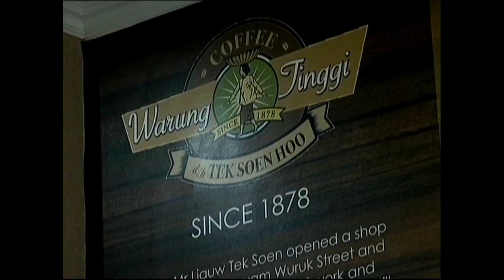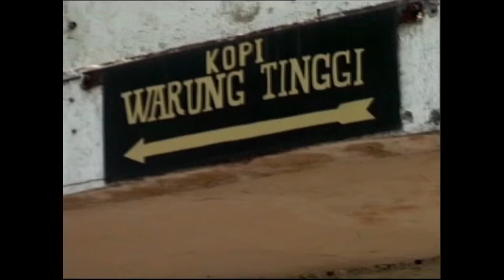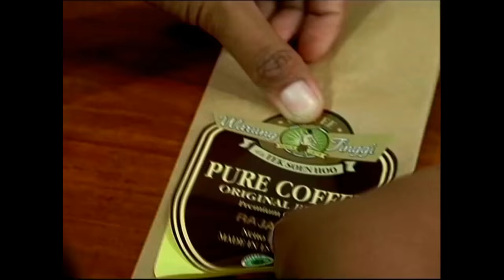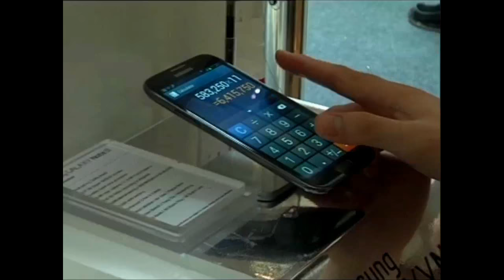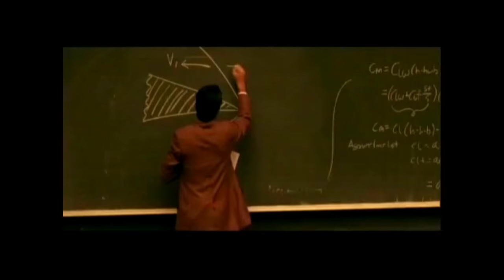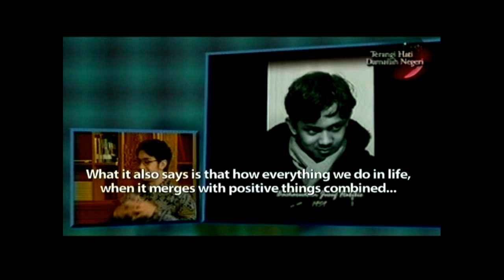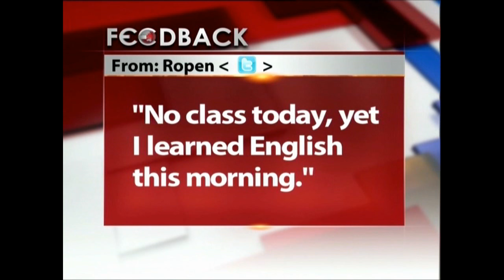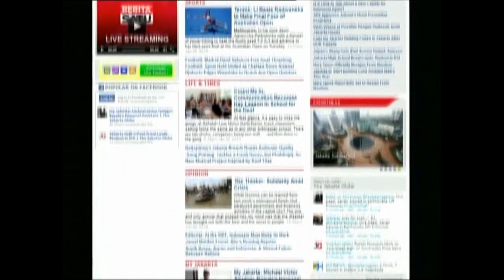Indonesia Now With Dalton Tanonaka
It was always a pleasure to be on set with Dalton!